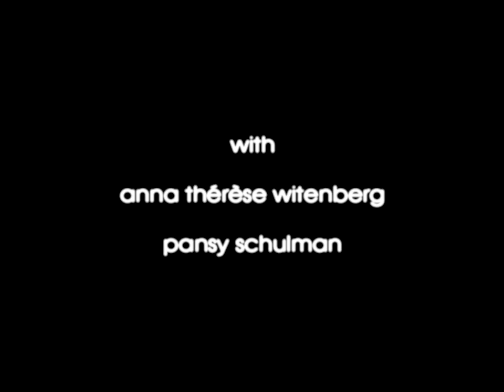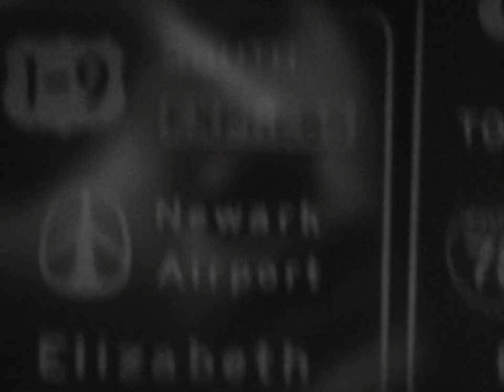Amiture - Touch (Official Video)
Album: The Beach (Dots Per Inch)
Directed by Jack Whitescarver and Anna Witenberg
Edited by Jack Whitescarver
Cinematography/Color- Cyrus Duff
AC - Sabrina Kissack
Starring and Written by Anna Witenberg
Angel - Pansy Schulman
Film Processing and scans:  Metropolis Post
Special thanks to handheld films